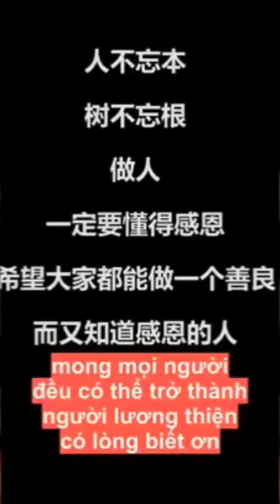Tội đền tội mạng đền mạng và cái kết